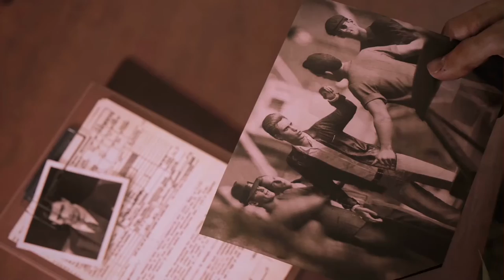Let's Play Mafia 3 #6 Cassandras Graslieferungen 1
Hier zeige ich die erste Nebenmission für Cassandra. Cassandra fordert von Lincoln Unterstützung bei den Graslieferungen die von Emmanuel gesteuert werden. Dazu gilt es ins Bayou zu fahren, die Gegner aus der Dixie Mafia auszuschalten und mit dem geklauten Boot die Lieferung auf dem Meer einzusammeln.
Die Sache kann einen Haken haben. Sobald man mit dem Boot irgendwo hängen bleibt, weil man im Dunkeln das Land nicht erkannt hat und so das Boot schrottet, dann ist die Nebenmission gescheitert. Sie lässt sich zwar jeder Zeit wiederholen, findet dann aber von einem anderen Platz irgendwo im Bayou aus statt.
Nebenmissionen lassen sich auch nur so lange wiederholen, bis die Geschäfte den "Max Profit" erreicht haben.